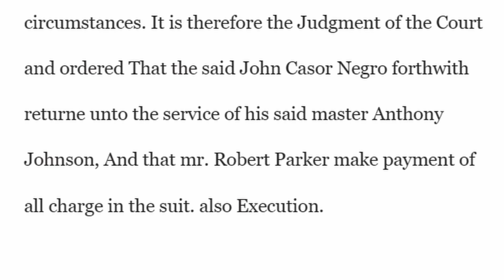Dom Lucre downplays Slavery on Alex Jones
They always love bringing on self-hating Black people and giving them a stage to tap dance.

00:00 - Intro
00:43 - This is Racism
03:04 - Dumb Lacre
05:55 - Start of slavery
09:30 - Jon Punch
10:53 - Chattel Slavery
12:37 - Consequences